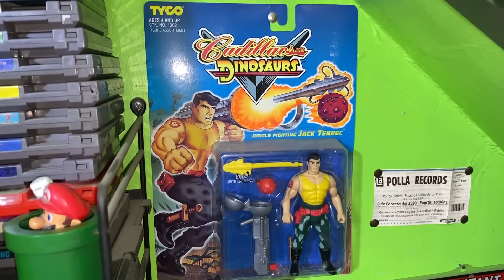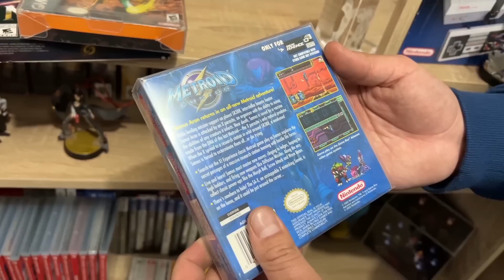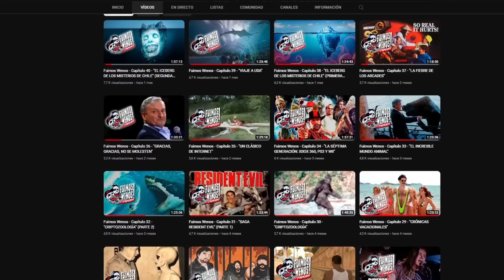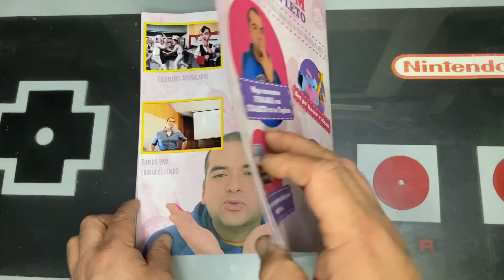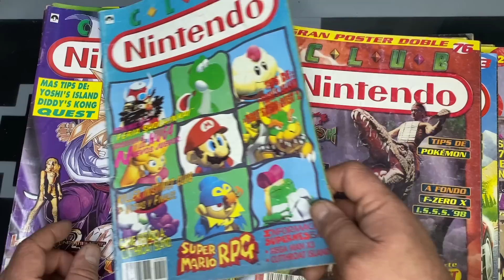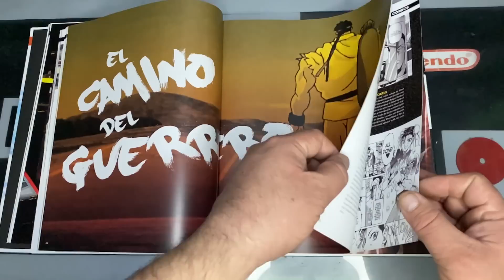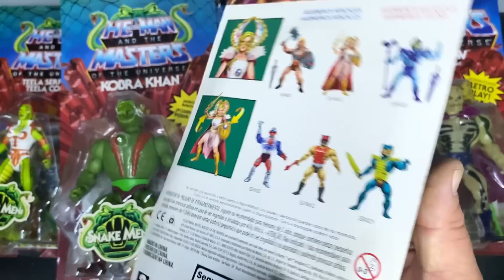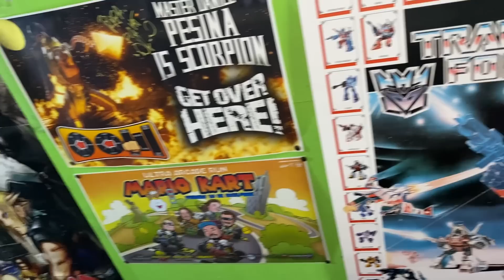🔴 Mi Rincón Maldito - Tour 2023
Nuestro podcast "Fuimos Wenos" Junto a Álvaro del Canal del Crimen

☝ ¿Te gusta lo que ves y quieres aportar para que el canal siga creciendo?

¿Quieres donar un juego? Contáctame por mi Fanpage➤

☠️Únete al Chat Heel☠️
Envíanos tus memes acá! Para ser aceptado debes responder la pregunta diciendo que vienes por "yo no salgo a la calle" (el no responder esta pregunta no se te permitirá el ingreso)